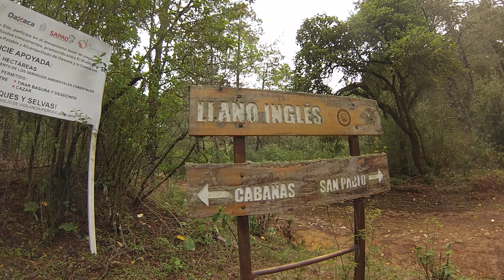VIKINGOS MTB: (4 DE 4) LLANO INGLES, SAN PABLO ETLA OAXACA, MEXICO. 05JUN2021.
EN LLANO INGLES (4 DE 4) 05JUN2021.